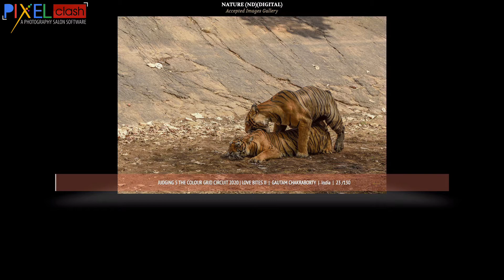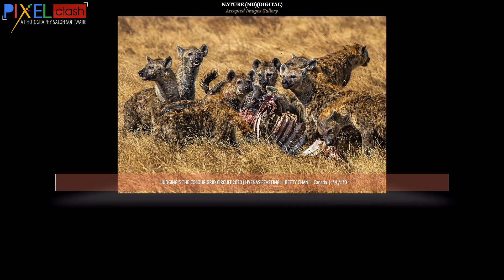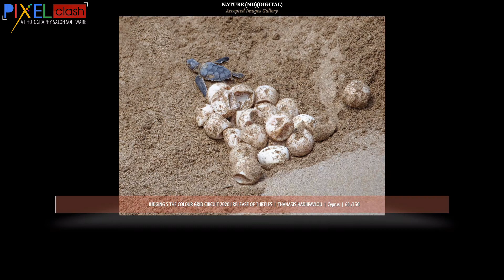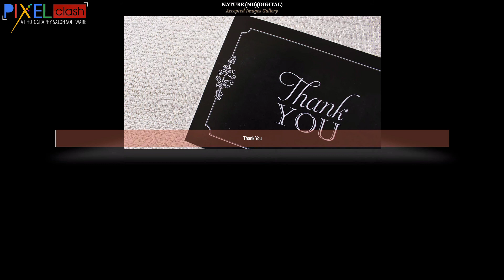NATURE PHOTOGRAPHY JUDGING 5 COLOURGRID CIRCUIT 2020